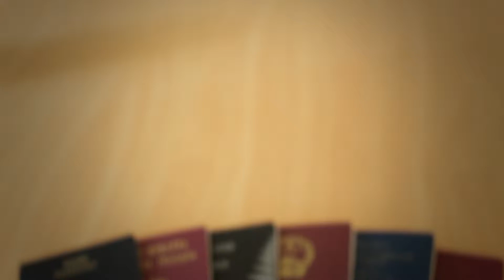CEIS 2016 TVC 30 sec